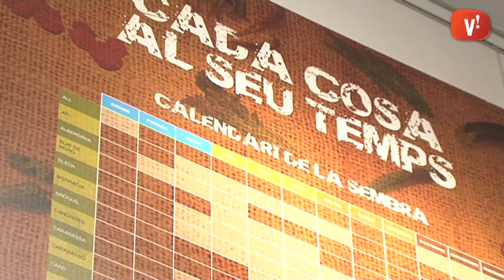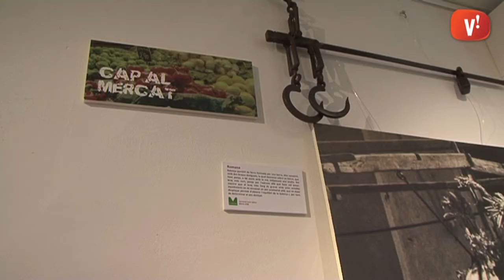Ca n'Amat exposa 'Coses de pagès'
Fins el 7 de juny es podrà visitar una mostra d'objectes agrícoles de les col·leccions del Museu de Viladecans.